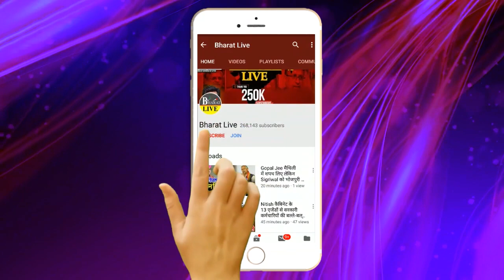जेडीयू ऑफिस में भारी हंगामा, हजारो लोगो ने घेर लिया जेडीयू कार्यालय को, अब क्या करेंगे उमेश कुशवाहा!